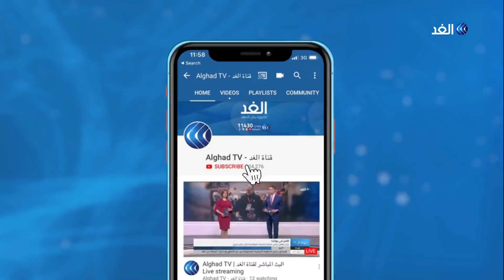السودان .. البرهان يتعهد بالتحقيق في أحداث إخلاء ساحة الاعتصام في الخرطوم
تعهد رئيس المجلس_العسكري الانتقالي السوداني عبد_الفتاح_البرهان بفتح تحقيق في أحداث فض اعتصام القيادة العامة ومحاسبة من تثبت مسئوليته عن تلك الأحداث. وأكد البرهان على أن المجلس منفتح على التفاوض دون قيد غير إعلاء مصلحة البلاد لتمهيد الطريق أمام تأسيس سلطة سودانية شرعية... المزيد من التفاصيل عبر التقرير المصور.